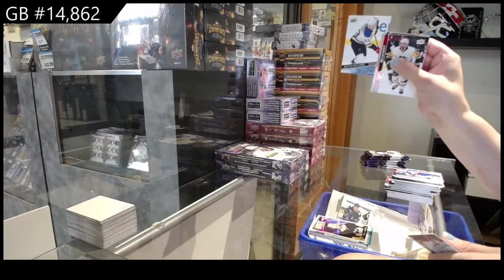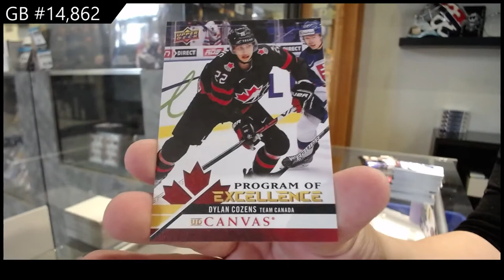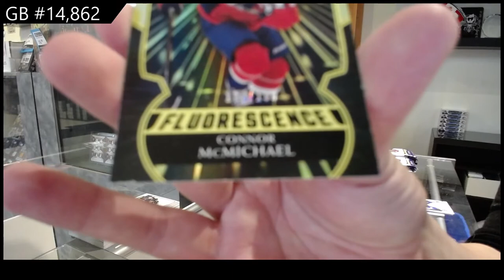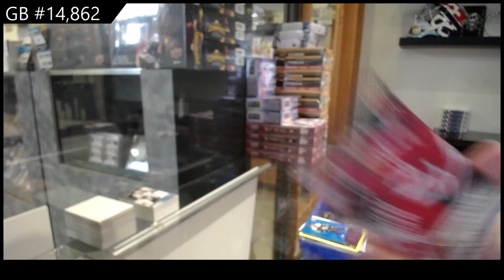20-21 Upper Deck Series 2 Hockey 3 Box Break - C&C GB #14,862